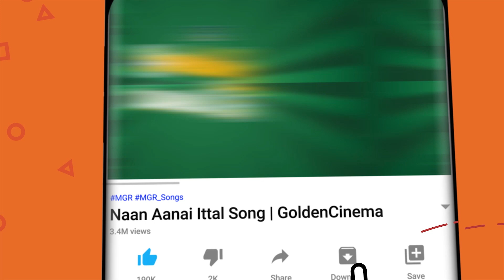நடிகர் சிவாஜிகணேசன் நடிப்பில் கண்கலங்க வைக்கும் சில காட்சிகள் | SivajiGanesan | Devika | HD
Movies
ShortFilms
Special Programs
Events
Movie News